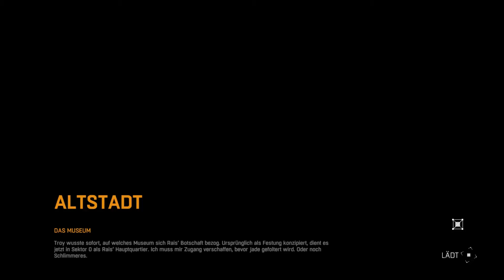DYING LIGHT #122 – Parkplatz [HD+] | Let's Play